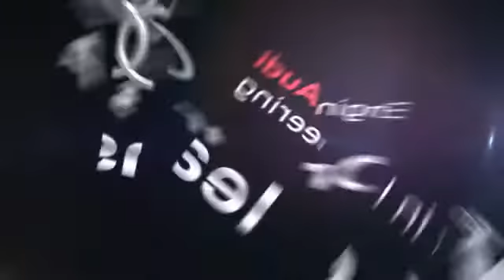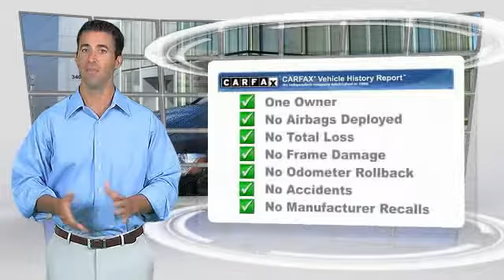2016 Audi A4 Metairie LA LOA004071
2016 Audi A4 Premium Plus

EPA 30 MPG Hwy/21 MPG City! CARFAX 1-Owner. Nav System, Moonroof, Heated Leather Seats, Turbo Charged Engine, Flex Fuel, Rear Air, All Wheel Drive, TECHNOLOGY PACKAGE CREDIT, DARK BROWN WALNUT INLAYS, TECHNOLOGY PACKAGE READ MORE!KEY FEATURES INCLUDELeather Seats, Sunroof, All Wheel Drive, Rear Air, Turbocharged, Flex Fuel, Bluetooth, Aluminum Wheels, Dual Zone A/C, Heated Leather Seats. Steering Wheel Controls, Child Safety Locks, Electronic Stability Control, Bucket Seats, Brake Assist.OPTION PACKAGESTECHNOLOGY PACKAGE TFT color, WVGA, 7 display screen, control knob w/joystick and buttons in center console, Operates climate control, central locking, instrument cluster, vehicle diagnostics, cellular phone, navigation, CD and radio functions, Bluetooth streaming audio and MOST optical bus connecting all infotainment electronics, Bang & Olufsen Sound System 505 watts, 14 speakers, Dolby Digital 5.1 and noise compensation, Parking System w/Rearview Camera, rear acoustic sensors, Audi Side Assist, lane change assistant, operates at speeds above 19mph, visual warnings located in exterior mirror housings, Radar technology located behind rear bumper (not visible), Can be turned off, Audi Connect w/Online Services, HDD Navi w/Voice Control Controls cellular phone, CD, radio and navigation, PREMIUM PLUS PACKAGE trunk storage package, Memory Function for DriverBUY FROM AN AWARD WINNING DEALERNew Orleans Audi treats the needs of each individual customer with paramount care. We know that you have high expectations, and as the premier Audi dealer in New Orleans, we enjoy the challenge of meeting and exceeding those standards each and every time. Allow us to demonstrate our commitment to excellence!Horsepower calculations based on trim engine configuration. Fuel economy calculations based on original manufacturer data for trim engine configuration. Please confirm the accuracy of the included equipment by calling us prior to purchase.